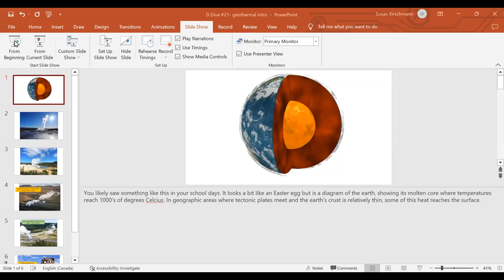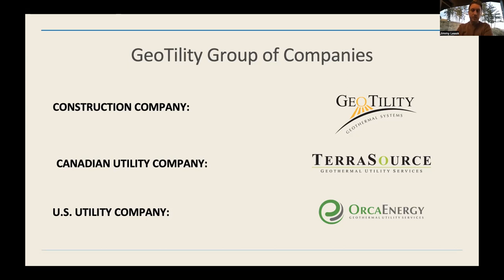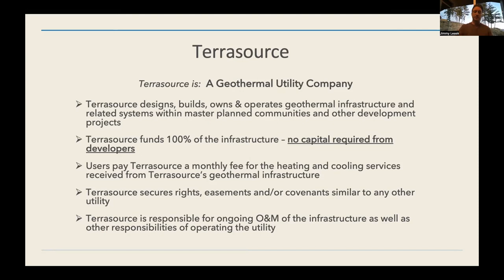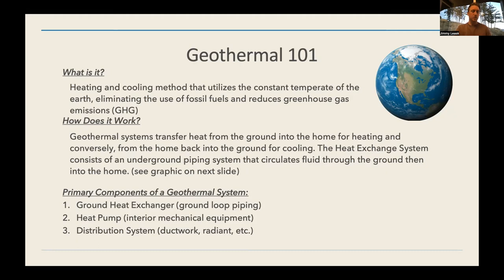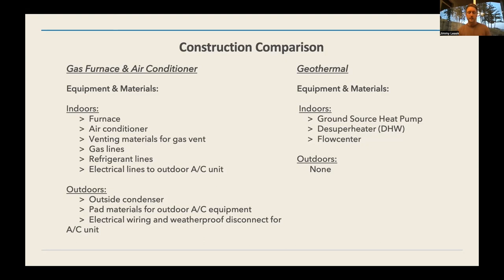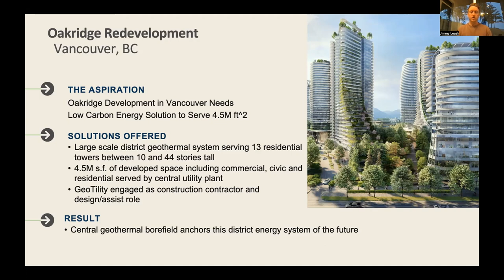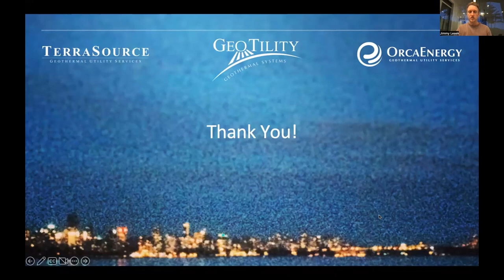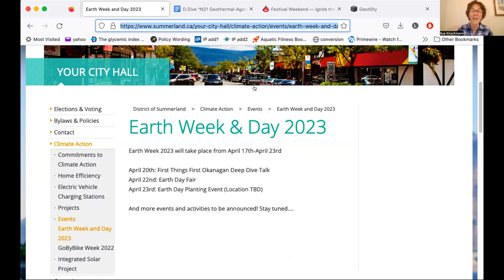Deep Dive #21 Geothermal March 30:23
Geothermal: An Underutilized Energy Solution
Geothermal systems use the earth's thermal properties in conjunction with electricity to provide unmatched heating and cooling efficiency. These systems are also uniquely dependable, the geothermal units lasting up to 25 years and the ground loops often guaranteed for 50 years.

Why then is this climate-friendly technology not used more widely in commercial and residential developments?
Jimmy Leask Director of Marketing and Business Development at GeoTility Geothermal Installations of Kelowna explained why geothermal systems are so energy efficient, how they work, and how geothermal utilities can make this technology more affordable.